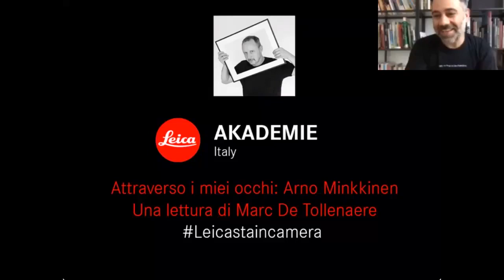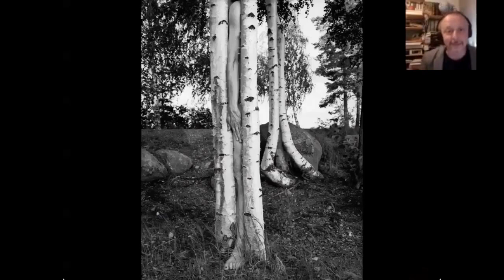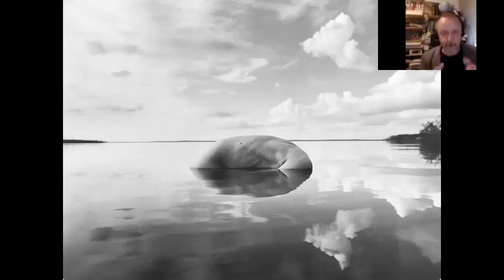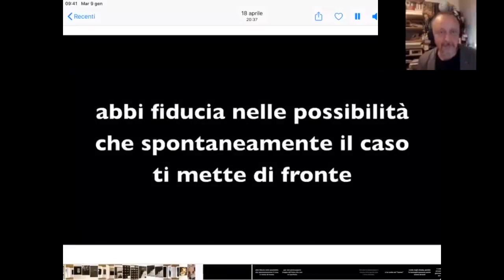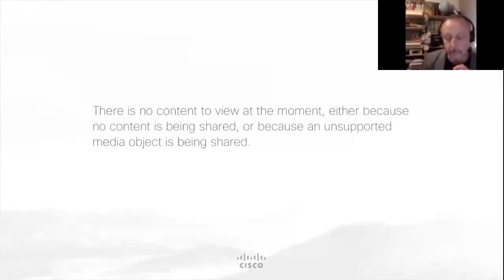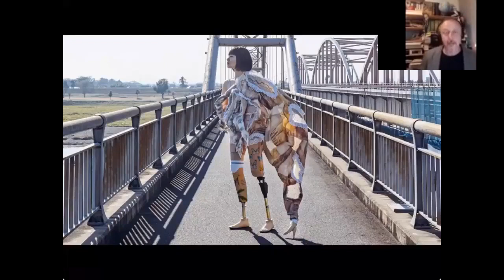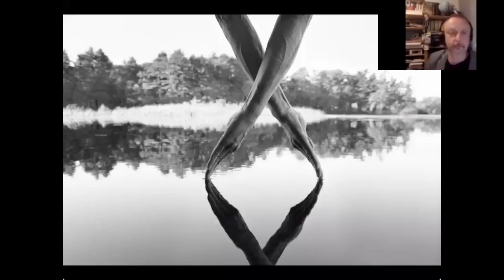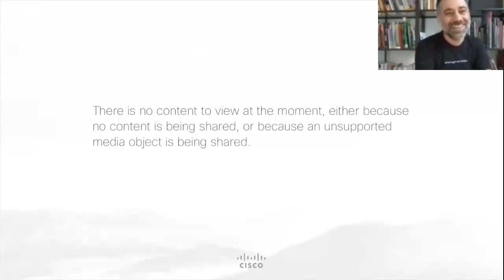Leicastaincamera - Attraverso i miei occhi Arno Minkkinen con Marc De Tollenaere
ll nuovo evento Leicastaincamera, la registrazione di una Leica Akademie Online Class che ha visto protagonista Marc De Tollenaere, docente Leica Akademie Italy. Una online class dedicata alla scoperta del fotografo finlandese Arno Minkkinen e del suo linguaggio fotografico.